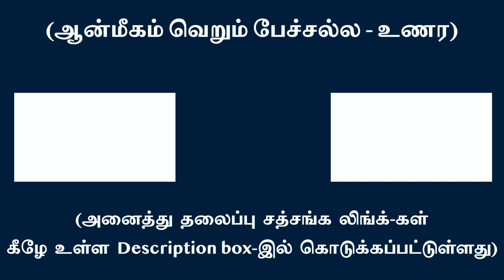பிரம்மச்சரியமும் - உடல் உறவு தவிர்த்தலும் ஒன்றா - வேறு வேறா ?